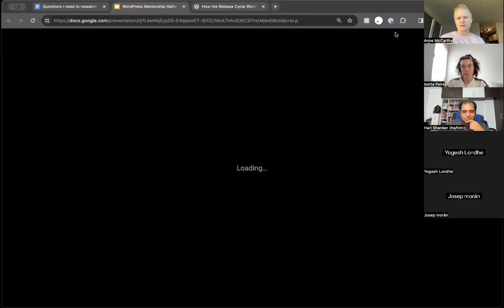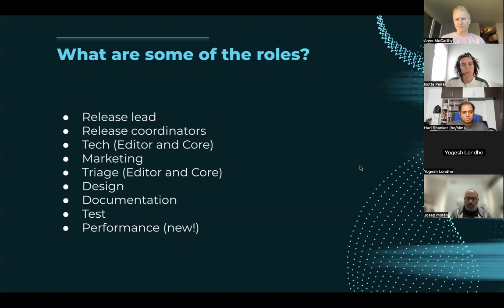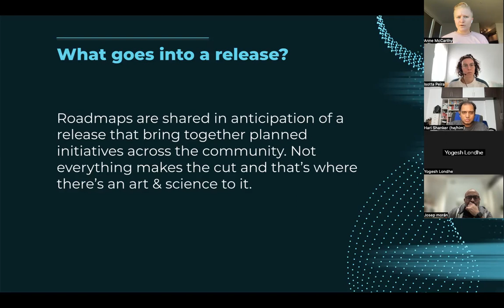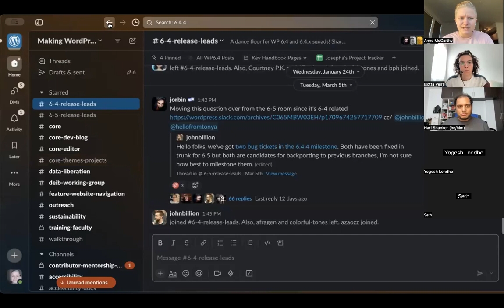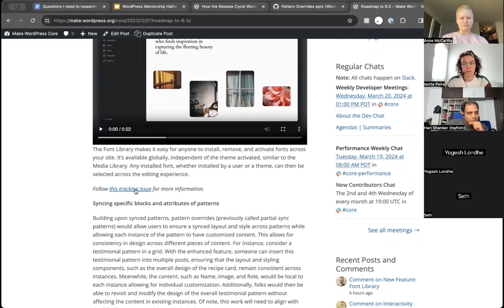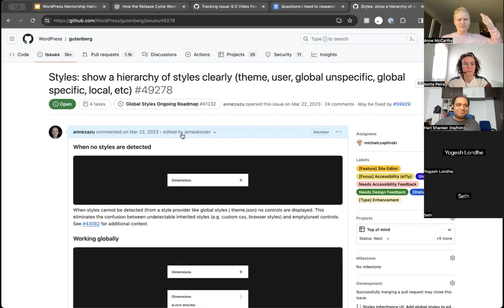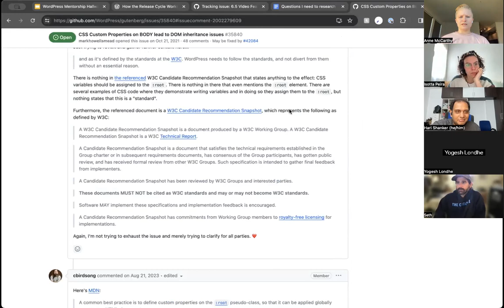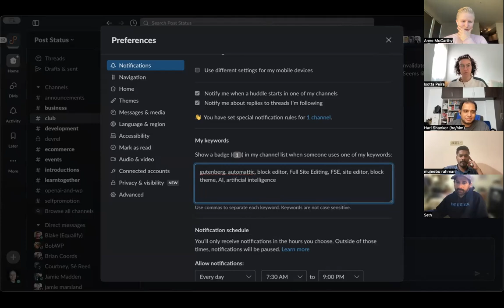WordPress Release Process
This session offers a detailed explanation of the WordPress release process. The session goes deep into the various steps involved in launching a WordPress release. Viewers will get a deep understanding of how WordPress is released.